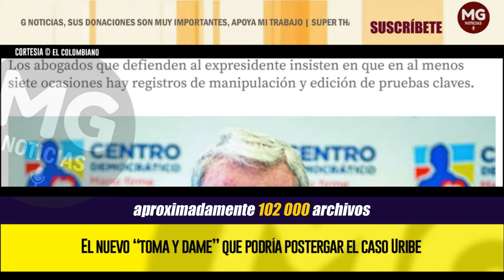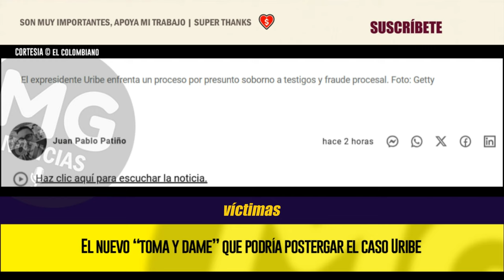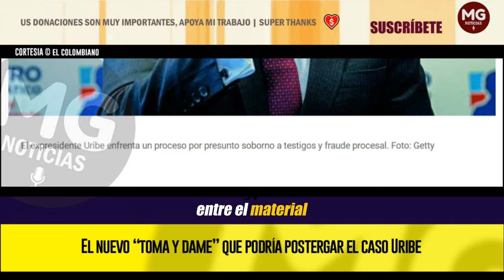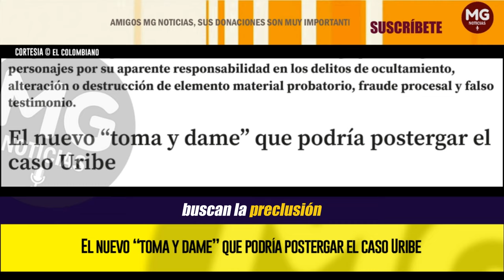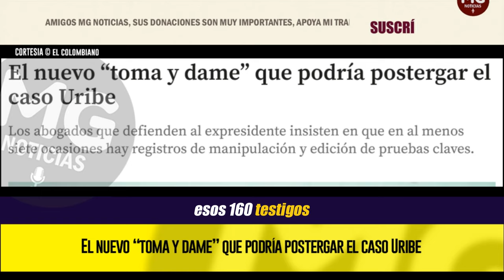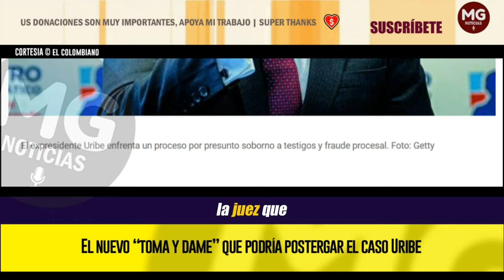ÚLTIMAS NOTICIAS 🔴 EL NUEVO “TOMA Y DAME” QUE PODRÍA POSTERGAR EL CASO URIBE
Los abogados que defienden al expresidente insisten en que en al menos siete ocasiones hay registros de manipulación y edición de pruebas claves.
EL COLOMBIANO